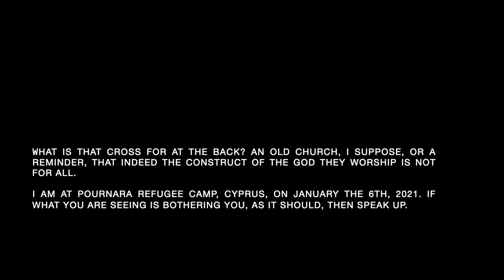Where is Man: Pournara, Cyprus 2021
Dear Love,

Last year, while I was in Oxford, I booked a flight to Krakow. It was last minute, mostly unplanned,  and I had little money at the time, but I said whatever, go. I wanted to see Auschwitz.  I had to visit Auschwitz. I was reading about trauma, resilience, and representations, and I wanted to know the extent a human can go to inflict pain on another, to be precise.

I called Vasiliki.

“Shall we go to Pournara?”
“ Yes, Wednesday.”

Subconsciously, there is a reason I wanted to go with her, I believe. We share a special bond, and despite the age difference, she is a friend that I can go to and discuss all the things that make me sick in my stomach.

Few people know that such a camp exists a few kilometers outside the capital. I did a piece “Where is Man: Pournara, Cyprus 2020”, based on a photograph I saw on social media, and months after, we went out for a drink with Vasiliki, and I showed the painting to her, coincidentally she told me that it was a photo she has taken herself in a protest outside the camp. I didn’t know.

When I did the painting, my only experience with a refugee camp was not based on real-life encounters. They were rather peculiar interactions I had with photographs and writings, now and then. But that photograph gave me shivers.

I drove there with Vasiliki, and I had my camera with me. I started recording as soon as I saw the sign. A HUGE sign indicates that a few kilometers away, there is the First Reception Centre for Refugees, Pournara. As we approached, there were long fences that looked more like open-air prisons rather than reception centers, and I am not joking. I mean, language is imperative indeed, always has been, I think, that was neither a center nor a reception. It was a concentration camp.

As I was enjoying the comfort of my car and the heated seats, I drove further down. I am not sure whether I felt cold because it is winter (it is January after all) or because every fiber of my being felt frigid because of what my eyes were seeing. I could tell that chances are, the people in those camps wouldn’t even possess a blanket for a cold winter night. And I was right. We approached a group of people outside the camp, there were tents there, and it felt odd that they were standing outside the fences. I pulled over.

One man, tall, with his mask on in his mid-30s, approached the car.  He told us that they are here because the camp is full and there is no space for them. That the center can no longer accept any more people. He was a newbie there; he arrived in Pournara three days ago. Maybe it was four. I am not sure. I froze. I am sure that there are far worse conditions that he did not describe to me, perhaps out of fear or concern that confessing the atrocities might compromise his protection.  He kept saying that there are no blankets, that they sleep on the floor, that they won’t let them shower, that the only thing they get for breakfast is a piece of bread. In Auschwitz, they would get a cup of coffee too, but the government perhaps thinks that they shouldn’t treat them like that, so they wouldn’t get too excited and stay. In Cyprus. In a no-man’s corrupt land where incompetent is again, to say the least, the best thing one can ever be to run this country.

I could not record much, I was horrified, stunned, and my mechanism was to show zero emotion in the eyes that came before me. I was terrified that I could not give comfort, that I couldn’t tell them that what you are experiencing now is not a reflection of the broader community once you get your papers sorted because I am not sure for that myself anymore.

 Pournara is no less than a concentration camp. Pournara looked like Auschwitz. It felt like Auschwitz to me. It felt like that because I know that this country has failed to protect its people, let alone an “unappropriated other,” an asylum-seeker, a refugee.  During my visit, the icing on the cake was when I saw a church placed within the concentration camp. A cross indicates a subtle irony of an a la carte humanism people tend to carry as they navigate their exhibitionist lives. What is that cross for at the back? An old church, I suppose, or a reminder, that indeed the construct of the God they (when I say they, you know who you are) worship is not for all.

If this exposes you or harasses you in any way, please do send the police to confiscate my belongings.  That is who you are, anyway. This is what you have a slight competence in doing.

I will dream of Pournara tonight, and if what you are seeing is bothering, as it should, then speak up.

Yours (perhaps not forever if I get arrested),
Vasileia